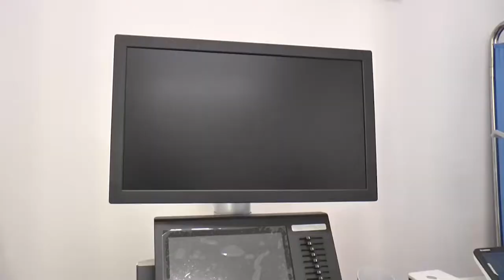IL MATER DOMINI SI PRENDE "CURA" DEI FINANZIARI